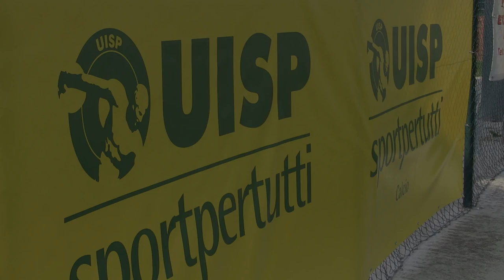Finali nazionali Calcio Uisp 2015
Riviera Romagnola, location delle finali di calcio Uisp. Dal 24 al 28 giugno sessantatrè squadre e oltre duemila partecipanti. Il calcio Uisp  dimostra che il "pallone" può essere - o tornare ad essere - un gioco, che muove gambe e cuore di tutti.